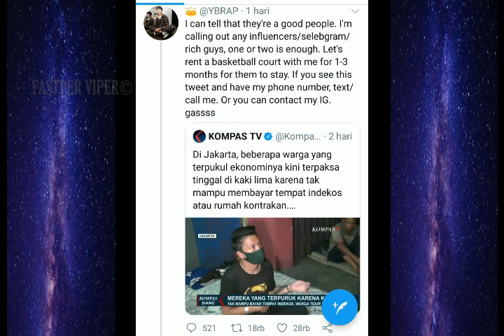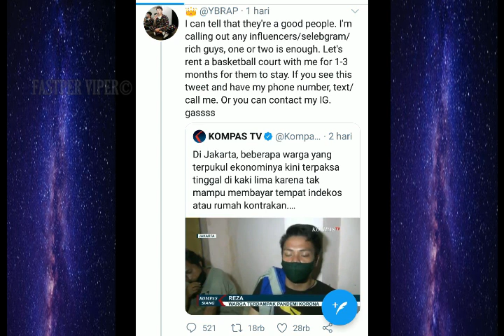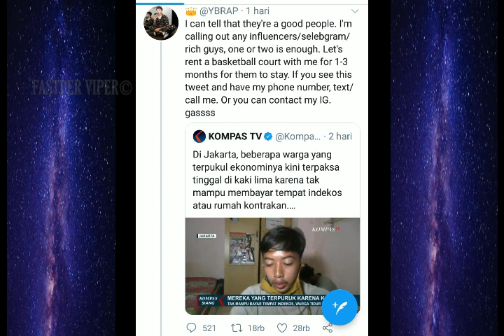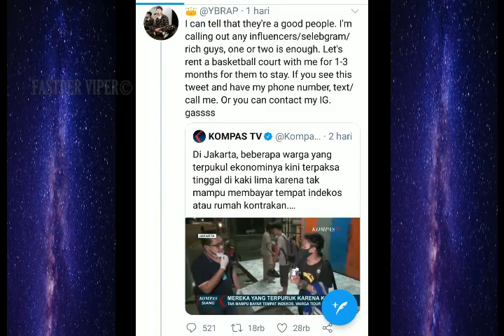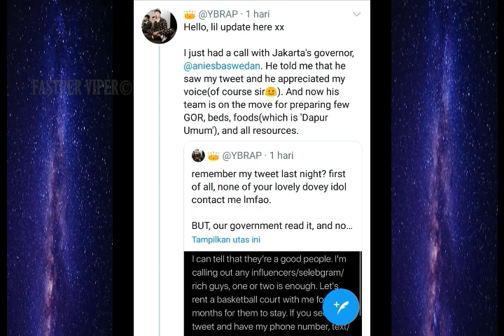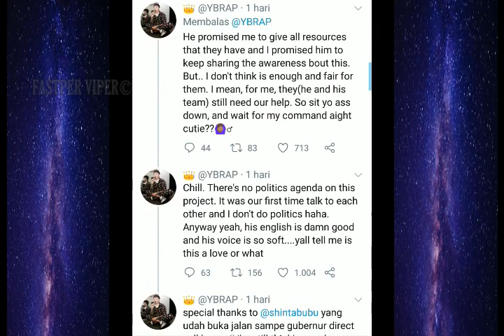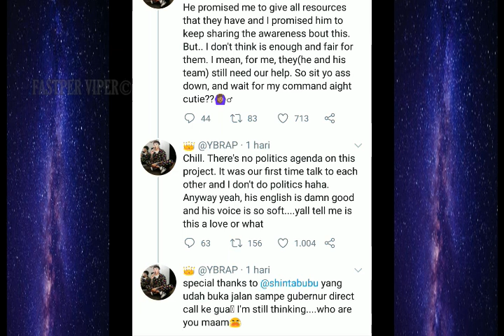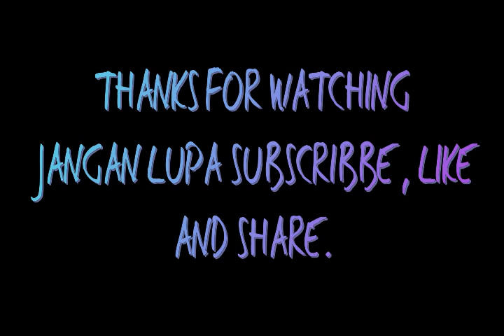REZA ARAP SEWA LAPANGAN BASKET TAMPUNG TUNAWISMA DIRESPON ANIES BASWEDAN !!!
Reza Oktovian atau lebih akrab dipanggil Reza Arap mengajak para selebgram, influencer, dan orang kaya untuk menyewa lapangan basket. Bukan untuk main basket, namun untuk menampung sementara para tunawisma.